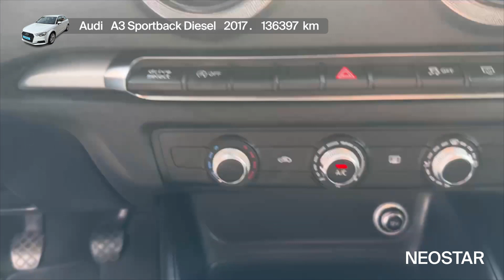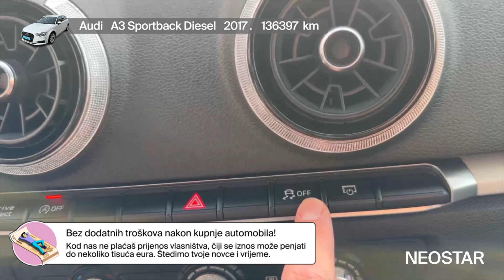Spoj luksuza, brzine i kvalitete-Audi (D)-A3 Sportback 2,0 TDI Design 5 vrata